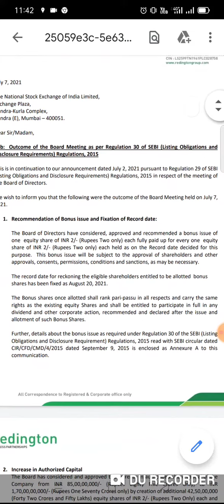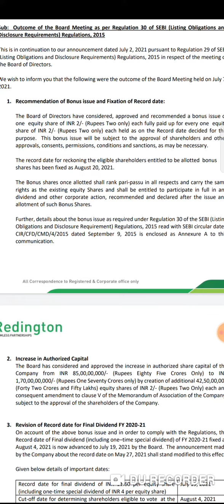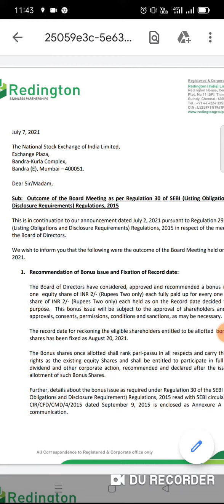1:1 Bonus Shares Declare किया इस धाकड़ कंपनी ने - Record Date 20th August 2021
1:1 Bonus Shares Declare किया इस धाकड़ कंपनी ने - Record Date 20th August 2021. Redington India Bonus Issue, Redington share price, Redington India stock price, Redington India latest news